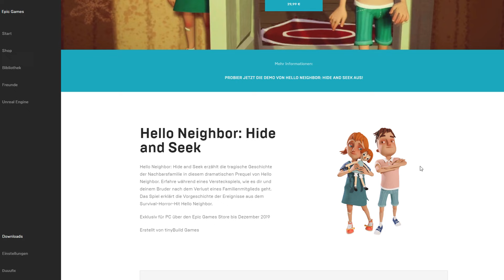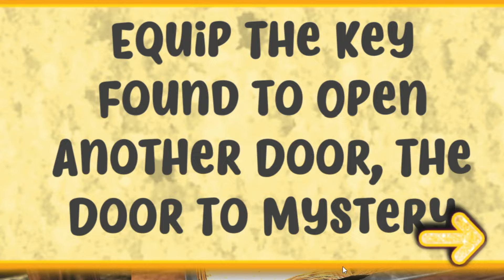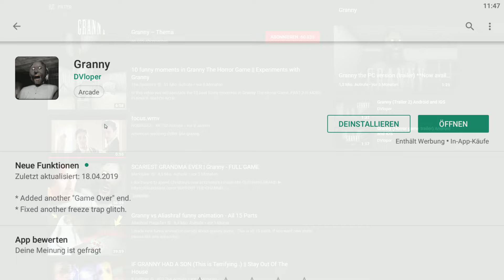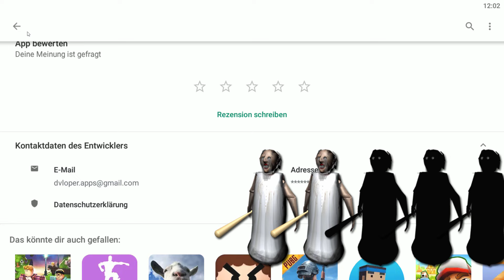Schlechte HELLO NEIGHBOR Handygames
Zu Hello Neighbor gibt es unglaublich viele Fangames.. die meisten davon sind richtig schlecht, aber seht selbst! :D

▶️ Zeig das Video deinen Freunden!

Spam-Kommentare sowie beleidigende Kommentare sind hier nicht erwünscht und werden gelöscht. Wer Kritik hat, darf diese gerne konstruktiv mitteilen.
- Dufix 2019